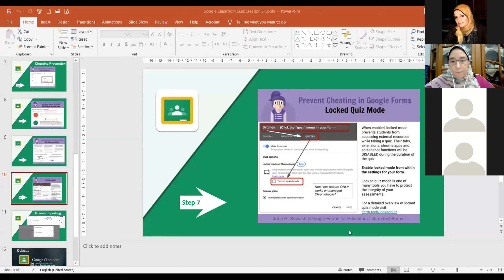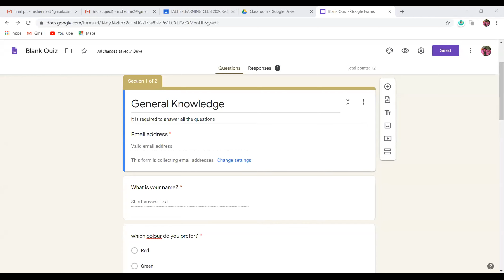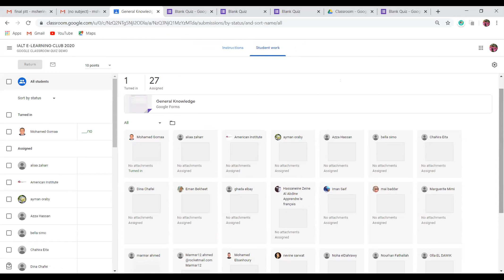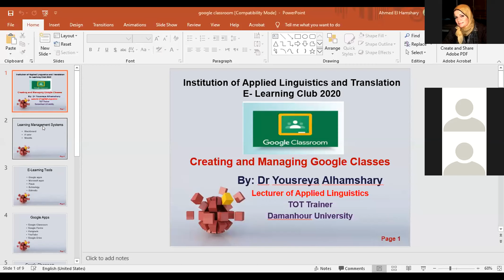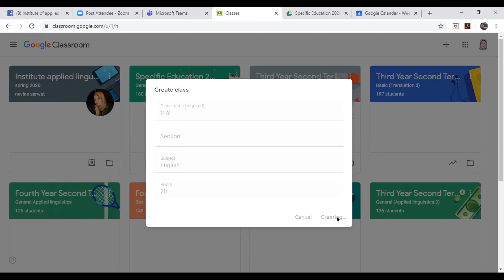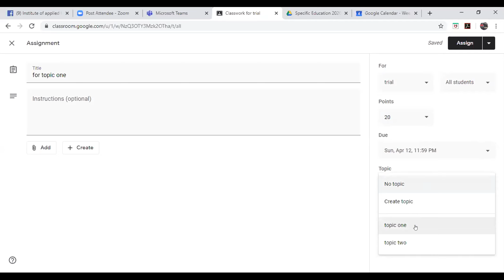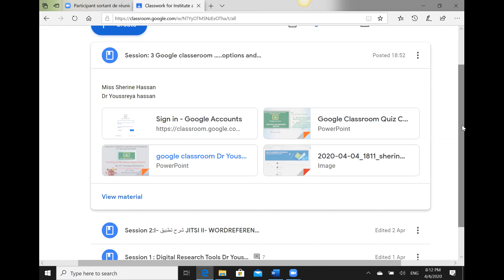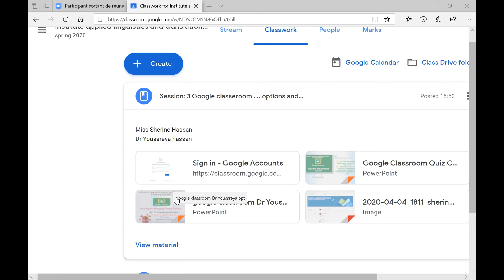AELC, PROF. Nevine SARWAT, CREATING and MANGING QUIZZES Mrs Sherine Hassan Dr Yousreya Alhamshary